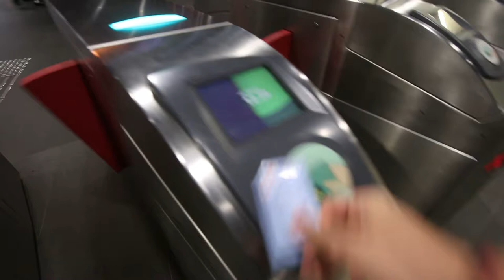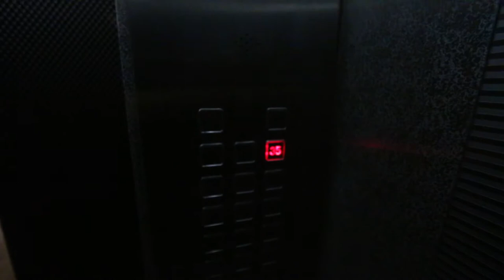A Little Bundle of Joy